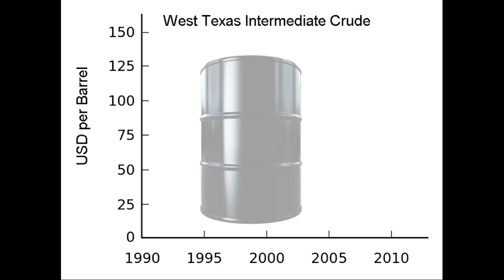What's Happened Since Ron Paul talked with William Buckley in 1988?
In 1988 Ron Paul and William Buckley talked about the welfare/warfare state, the Fed, and what the result of this would be. Here's a look at what's happened since then.

Bill Steigerwald: Has conservatism made a bargain with the state or with government power that it should not have made over the last 50 years? Has conservatism forgotten the message of Albert J. Nock's seminal book, "Our Enemy, the State"?

William Buckley: The answer is, "Yes, it has." Accommodations have been made, the consequences of which we have yet to pay for.
Albert J. Nock, although he could express himself fanatically on these subjects, would certainly have pronounced these as major, major mistakes. So, the answer to your question is, indeed those excesses have been engaged in and they affect the probity of the conservative faith.

Bill Steigerwald: You know who Ron Paul is -- the congressman. He's derided and discounted by many conservatives and his fellow Republicans as a kook. Yet his strong stands in favor of limited constitutional government, lower taxes, more personal freedoms and nonintervention overseas make him in many ways sound like a conservative of old -- a Robert Taft, or a Coolidge kind of conservative in some ways.

William Buckley: I agree, yeah.